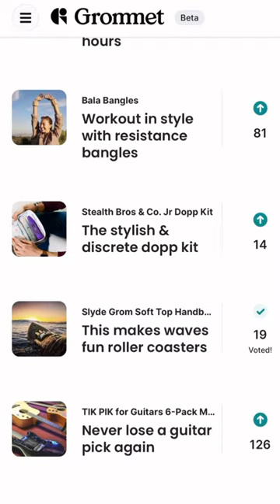Tik Pik is one of @markcuban5937 top gift picks for 2023. Perfect for guitar players! 🎸